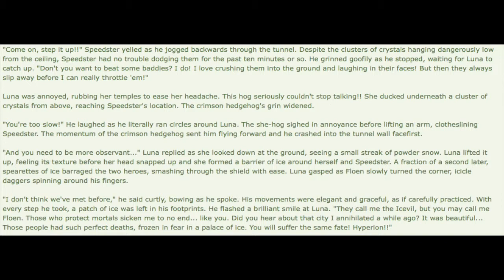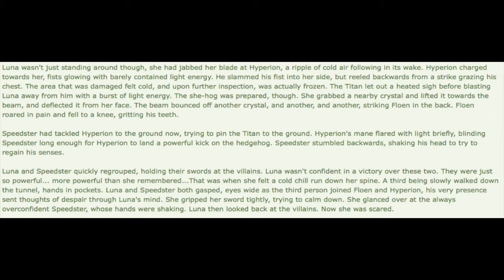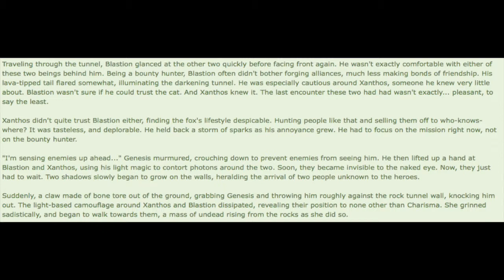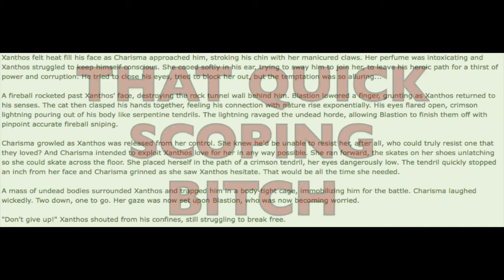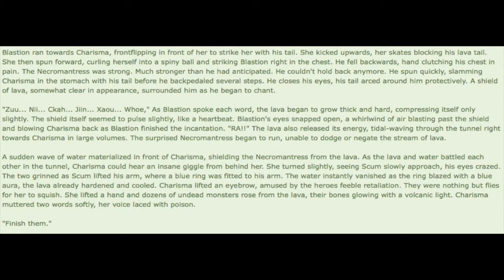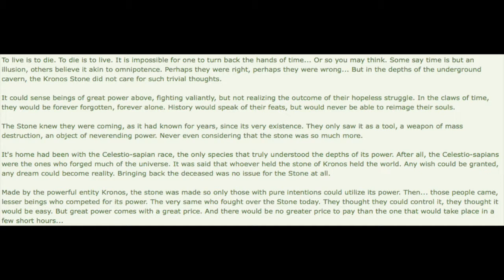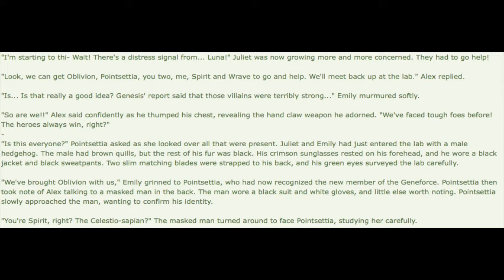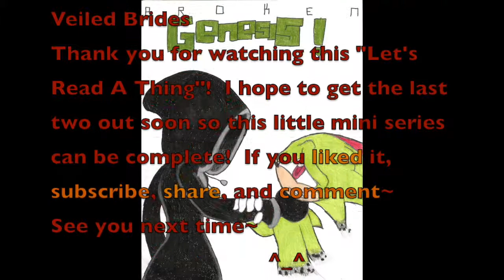Let's Read A Thing:Ikari Reads Broken Genesis Part 2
Special thanks to Phirania for liking and encouraging the reading of his story!

In this part, Ikari returns to go through the next set of chapters in the riveting tale of Broken Genesis.  This time, we meet the B-Team and watch as Geneforce gets its ass majorly kicked by Vein's ragtag group of goons.
Filled with hammy acting and snarky comments, this video was solely done for fun and not to infringe on anyone's copyrights whatsoever.  Just so you know.

Programs used: iMovie, Garageband, and Quicktime
Ending Credits Song: Unbroken, by Black Veiled Brides
Artwork: KaosPlasma15/Rocky K.
Broken Genesis Promo Art and Story: Phirania